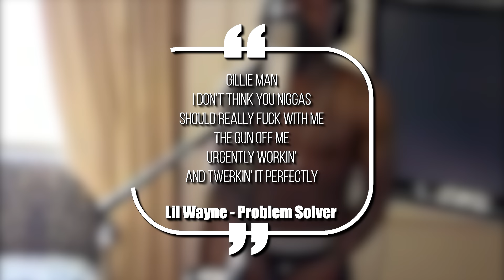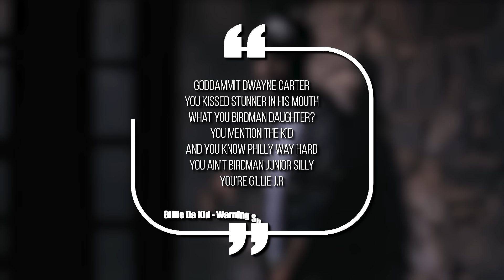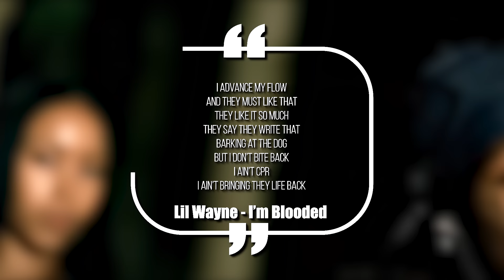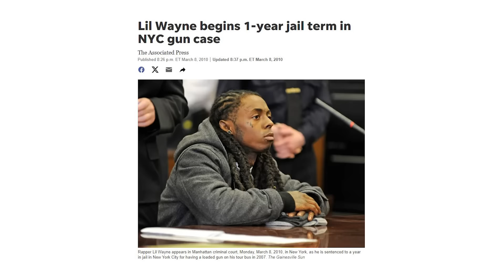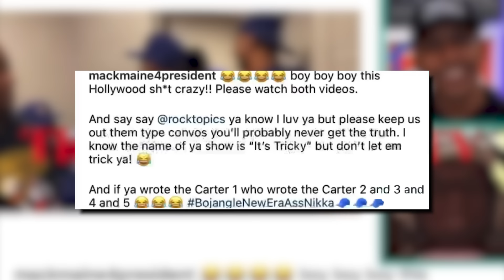Lil Wayne vs Gillie Da Kid: Beef Explained